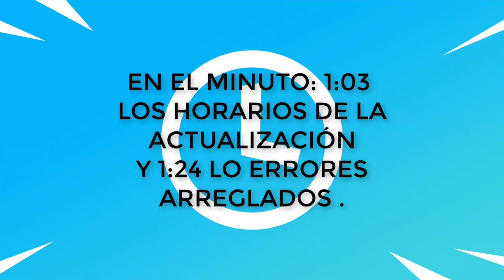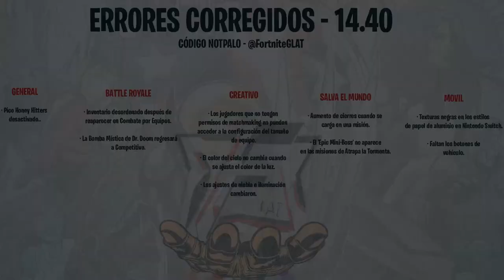HORARIOS OFICIALES PARA LA ACTUALIZACION DEL PARCHE 14.40 FORTNITE: BATTLE ROYALE